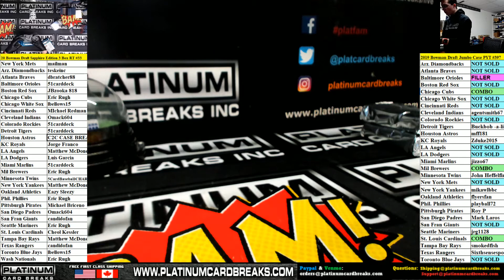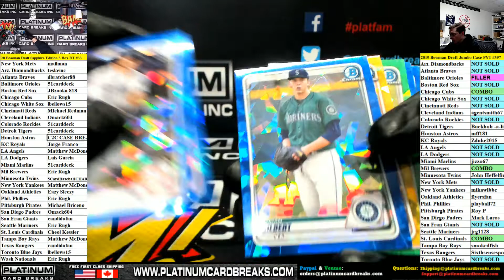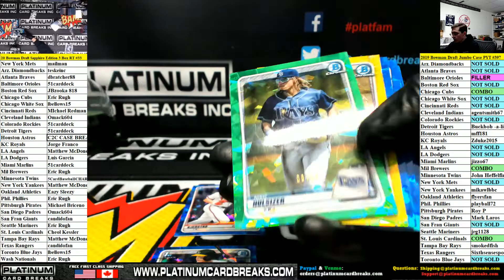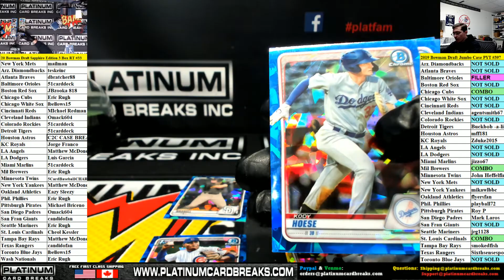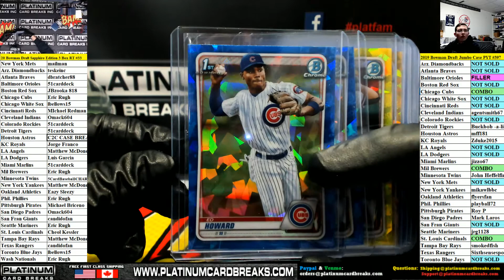20 Bowman Draft Sapphire Edition 3 Box RT #33